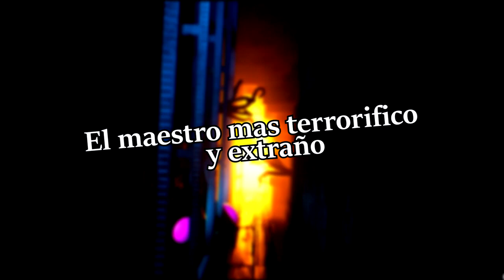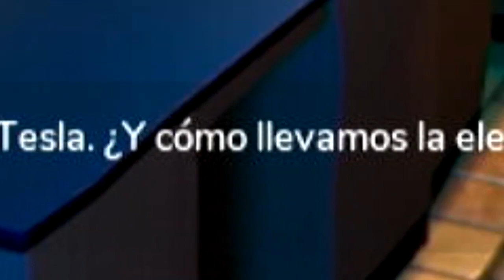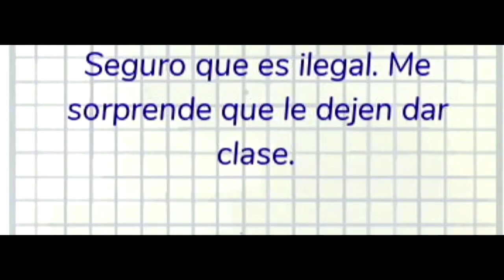ESCAPANDO DEL PROFESOR !!! GRAVEWOOD HIGH !!!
HEEEEEEEEEEEEEEEEEEY  PIIIICHONES¡¡¡